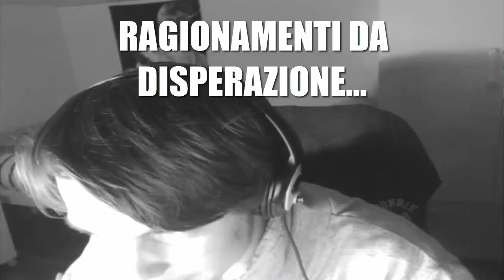INDOVINA LA CANZONE! - POKEMON THEME CHALLENGE w/Galaxy54